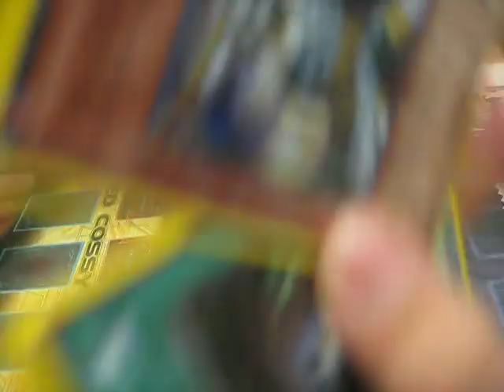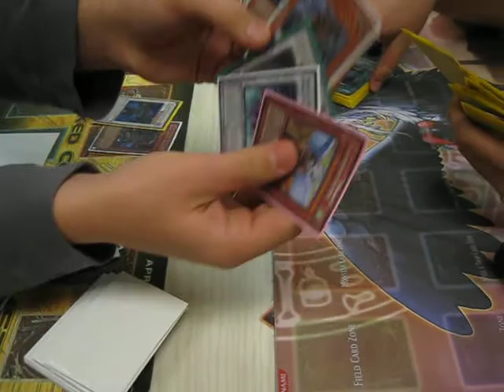Blackwings vs Lightsworns (Game 2)